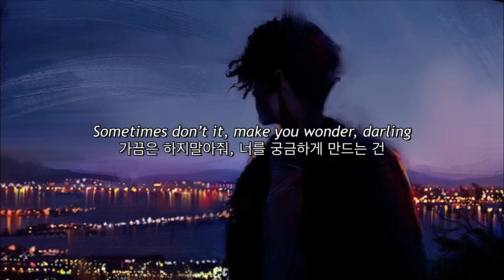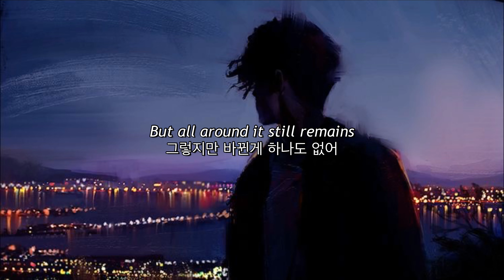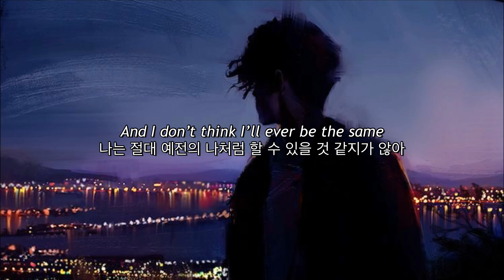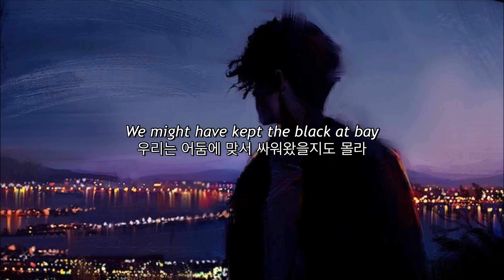끝이 보이지 않아, Days Gone Quiet - Lewis Capaldi [가사/해석/자막]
우연히 듣게 되었는데, 해석을 하며 찾아보다가 이 노래가 Days gone이라는 게임(부서진 길 위를 달리며 생존을 위해 끊임없이 싸우며 삶의 목적을 찾아가는 게임)에서 나오는 노래라는 걸 알게 되었어요. 게임에서 나오는 곡이다 보니까 게임의 이야기에 맞추어서 해석하려고 노력했습니다. ㅎㅎ 해석이 매끄럽지 않아도 이해해주세요 ㅠㅠ!!